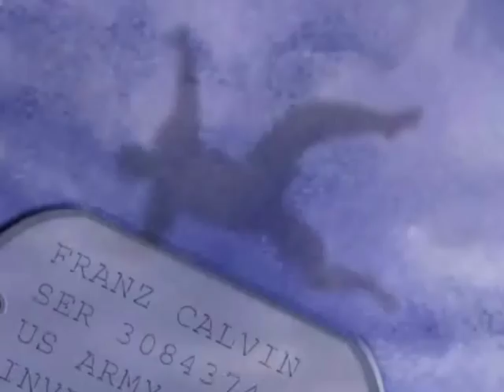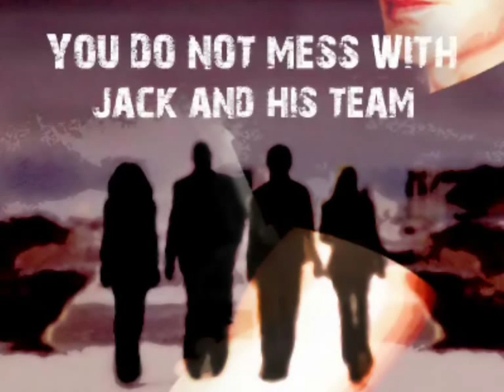Bad Luck and Trouble by Lee Child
You DO NOT MESS with the Special Investigators!

The events of 9/11 changed Jack Reacher's drifter life in a practical way. In addition to his folding toothbrush, he now needs to carry photo ID to get around. Yet he is still as close to untraceable as a human being in America can get.

So when a member of his old Army unit manages to get a message to him, he knows it has to be deadly serious. The Special Investigators always watched each other's backs. Now Reacher must put the old unit back together. Someone has killed one of them, and he can't let that go.